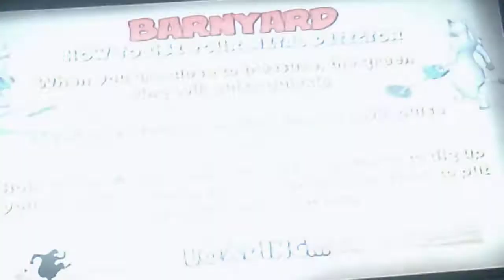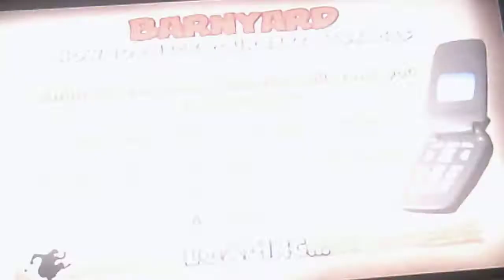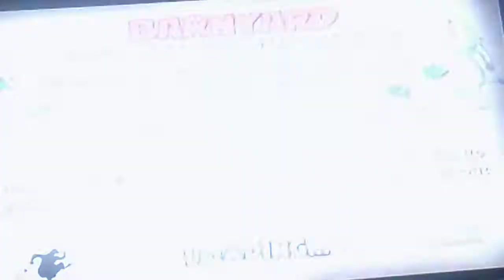Barnyard Otis loses his father (R.I.P BEN)